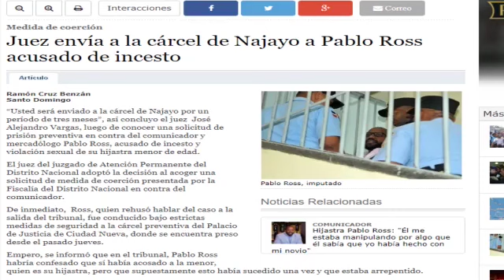Sabe usted por qué sacaron a Pablo Ross de CDN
El comunicador Pablo Ross fue despedido del programa Hablando en La Cadena de CDN, porque le mostro su parte a una joven en la cabina de radio.